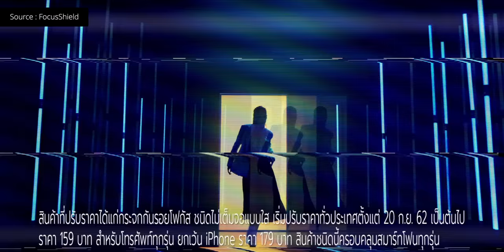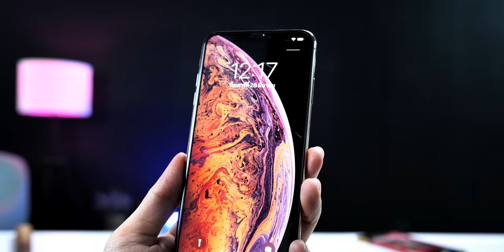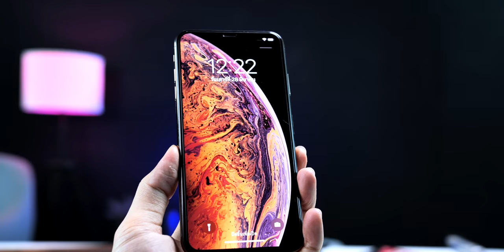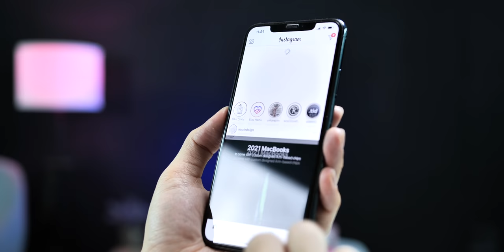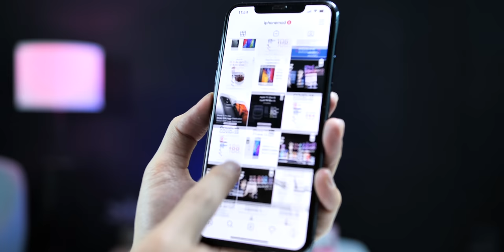รีวิวฟิล์ม FOCUS ANTI-SHOCK GLASS ฟิล์มกระจกพันธุ์ใหม่ ไม่กลัวแตก ทดสอบโหดรอดหรือร่วง!!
รีวิวฟิล์มกันรอยรุ่นใหม่จาก FOCUS ในรุ่น ANTI-SHOCK GLASS ที่โดนเด่นในเรื่องการกันกระแทกหมดปัญหาฟิล์มกระจกขอบแตก พร้อมชมบททดสอบสุดโหดจาก iMoD ว่าฟิล์ม FOCUS ANTI-SHOCK ตัวนี้จะผ่านด่านของเราไปได้หรือไม่

✅ คุณสมบัติของ FOCUS ANTI-SHOCK GLASS
- กระจกยืดหยุ่นสูงรองรับแรงกระแทกมากกว่าฟิล์มกระจกแบบทั่วไป
- รับแรงกระแทกได้ดีเยี่ยมผ่านการทดสอบ Drop-Test สูง 2 เมตร ฟิล์มกระจกไม่แตก
- ขอบแข็งแกร่ง “กระจกไม่แตก”
- เคลือบสาร Oleo phobic ผิวกระจกด้วยเทคนิคพิเศษ สัมผัสลื่นไหล ทัชสกรีนไม่มีสะดุด
- ภาพคมชัดระดับ FHD ติดแล้วไม่ลดความสว่างของหน้าจอ
- ปกป้องเต็มหน้าจอ เรียบเนียนเหมือนไม่ได้ติด และมีความบางลง 20% สัมผัสที่ขอบเนียนเรียบไม่บาดมือ
- ใช้งานร่วมกับเคสได้ทุกรุ่นโดยไม่ดันกระจก
- ใช้งานร่วมกับ Face ID ได้
- กระจกเต็มจอ เรียบเนียน ไปกับตัวเครื่อง
 - รอบรับการใส่เคสกันกระแทก ( Case Friendly )
- มั่นใจทุกการใช้งาน
- เช็ดทำความสะอาดง่าย
- รับประกันสินค้า 180 วัน

📱 รุ่นมือถือที่รองรับ
- iPhone  X / XR / XS / XS Max

🏷 ราคาจำหน่าย 690 บาท

ตัวแทนจำหน่ายฟิล์มและกระจกกันรอยโฟกัส ทั่วประเทศ หรือ ผ่านเว็บไซต์

😍 โปรโมชันโค้ดลด 30% เฉพาะ FOCUS ANTI-SHOCK GLASS เมื่อกรอกรหัส iphonemod สำหรับการสั่งซื้อผ่านออนไลน์ที่